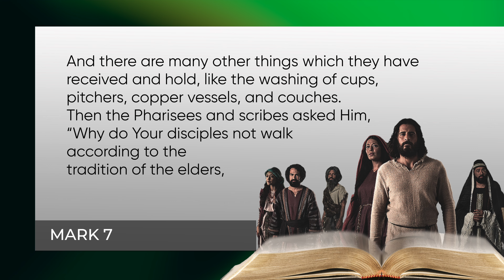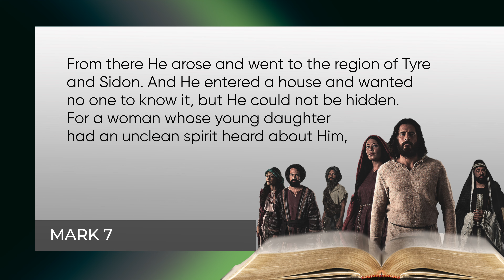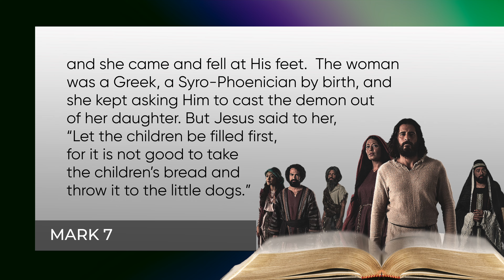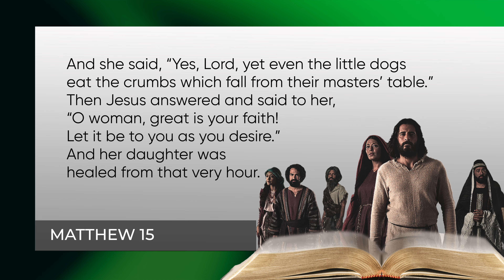Lesson 6 Inside Out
✨📜 **Exploring How Jesus Challenged and Respected Tradition** 📜✨

🕊 **Introduction to the Theme**
Dive into the intriguing ways Jesus interacted with the cultural and religious traditions of His time. Why did He challenge the norms, and what was His purpose?

📖 **Jesus and the Law**
Examine how Jesus interpreted and applied the laws of Moses in His teachings. What are some key Gospel examples that showcase His approach to the law and traditions?

👥 **Disputes with the Pharisees**
Explore the frequent confrontations Jesus had with the Pharisees, especially over Sabbath observance and ritual purity. What do these conflicts reveal about His views on religious practice?

❤️ **The Core of Jesus’ Teachings**
Discuss how Jesus prioritized love and compassion over blind adherence to tradition. Which stories and parables best illustrate this aspect of His teachings?

What do you think about Jesus’ approach to tradition? How does it resonate with or challenge modern practices?

✅ Learn HBI Sabbath School, year 2023, quarter , lesson .